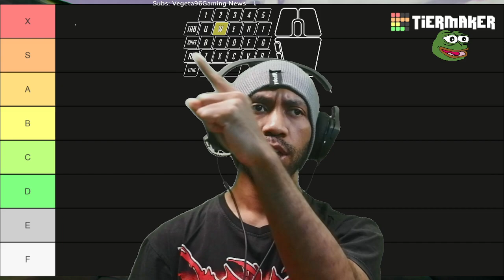Cat + Crash Bandicoot??? | Adventure of Steve The Cat Honest Review & Rating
Subs Goal:
71% . 355/500

tomasz pietraszko

12 Views - Mar 26, 2024

Discord Member Goal:
. 11% 11/100
 izumi_12376♯0